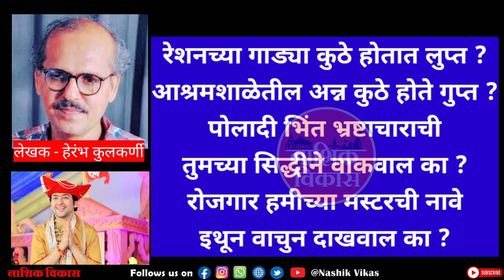खरच बाबांना इतके कळते तर याही गोष्टी कळतील का? हेरंभ कुलकर्णी